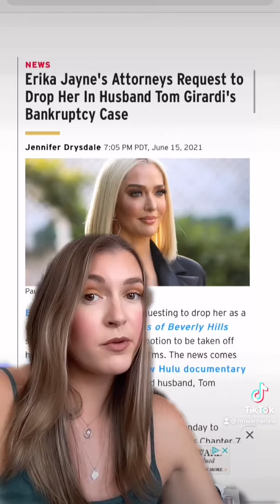Why Would Erika Jayne's Attorney's Request To Drop Her? RHOBH Legal News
The day after the "Housewife and The Hustler" documentary was released, Erika Girardi's attorneys requested to drop her in her husband's TomGirardi's bankruptcy case. Why would they do this?
Well, when an attorney wants to drop a client, it could be for a number of reasons. The client may not be able to pay the attorney properly, the client may be rude or aggressive towards the attorney, or the attorney may believe that the client is lying to them. In this instance, we predict that Erika may have been lying about how much she was involved in or aware of Tom's crimes.
If you consider the timing of this news, it could be possible. A documatary was released airing out all of the Girardi's dirty laundry and telling the tragic story of Tom's victims. Maybe something came to light in the doc that Erika's attorneys were not aware of. In fact, court documts state that the reason the attorney's are requesting to be dropped is because, "the relationship of trust and confidence that is essential to a properly functioning attorney-client relationship has broken down and, in good faith assessment of counsel, the relationship is irreparable. Withdrawal is appropriate under such circumstances." --- Trust was broken. So did Erika lie to them? Either way, she's going to have to find a new legal team or she could represent herself...which would not be smart considering the compliexity of the case.
We'll keep you updated on what happens. Let us know if you think Erika knew about Tom's crimes in the comments!!

RM Warner PLC
8283 North Hayden Road Suite # 229​​​​​​​​​​​​​​